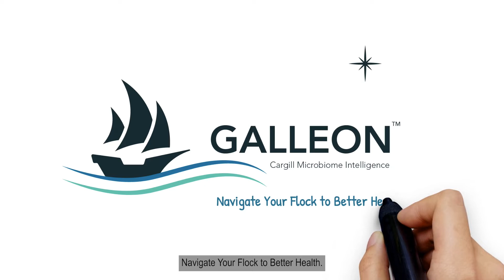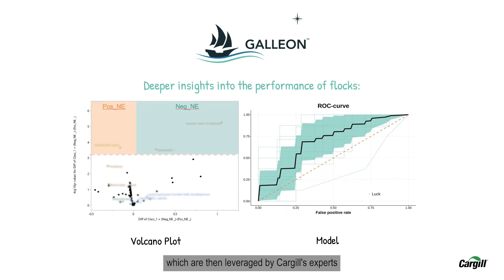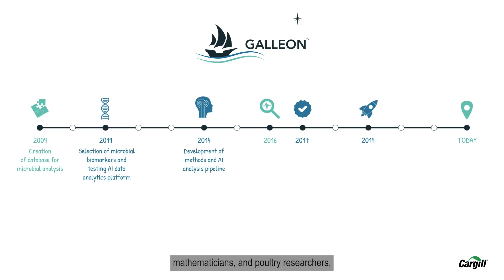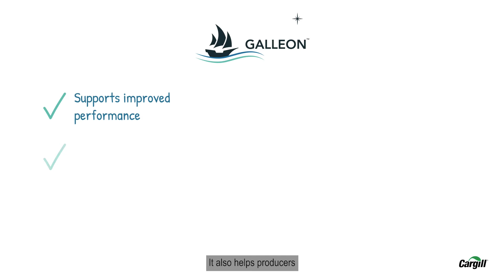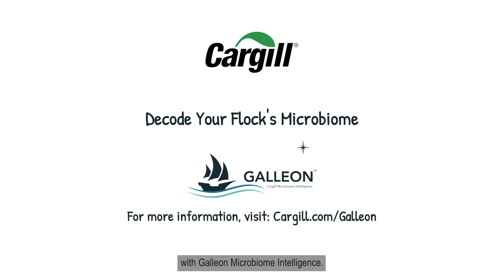Introducing Galleon™ Microbiome Intelligence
Navigate your flock to better health with Cargill’s latest innovation, Galleon™ Microbiome Intelligence. Galleon allows producers to determine the gut microbiome health of their flock.